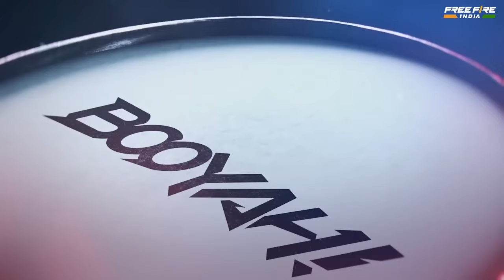Confirmed New Launch Date Of Free Fire India 🤯 How To Download FREE FIRE INDIA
When Free Fire India come

Free Fire India Is Here | Free Fire Unban | Free Fire Coming 5 September | Free Fire India Download
FREE FIRE INDIA TRAILER AA GAYA || FREE FIRE UNBAN TRAILER || FREE FIRE UNBAN TRAILER LAUNCH
Free Fire India Kab Aayega | Free Fire India Download Kaise Kare | FF India Play Store Me Kab Aayega
Free fire urban trailer
ff trailer
free fire India
free fire India trailer
Free fire urban news
ff unban
ff kab unban hoga
Free Fire Play Store par kab aayega
ff unban news
Free fire urban news up
free fire
free fire

 1. Garena Free Fire Indonesia Live 🇮🇩
 2. Garena Free Fire Brazil Live🇧🇷
 3. Garena Free Fire Brasil Live🇧🇷
 4. Garena Free Fire India Live🇮🇳
 5. Garena Free Fire Singapore Live🇸🇬🛠️
 6. Garena Free Fire Thailand Live🇹🇭
 7. Garena Free Fire Bangladesh 🇧🇩
 8.Garena Free Fire Mena 🇸🇦
 9. Garena Free Fire Pakistan 🇵🇰

Killing Player with LOUD Volume Spy Like James Bond
007 Level Up to 70.

Tag Ignore 🖐️ -

1. Gaming
2. Free Fire Live
3.FreeFire India
4. Free Fire
5. Garena Free Fire
6. Free Fire Official
7. Free Fire max
8. Garena Free Fire max
10. Free Fire Gameplay
11. Free Diamond
12. Free Fire Highlights
13. Free Fire Max India
14. Free Fire Max official
14. Free Fire Max Night Grow Gamer
15. Free Fire New Event
16. Free Fire Mobile
17. Free Fire Game
18. Free Fire Top up
19. Free Fire Update
20. Free Fire max Update
21. Free Fire Max live